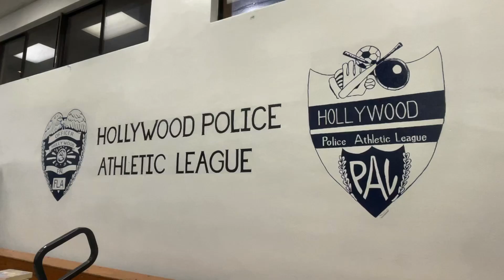Boxing practice at Hollywood police athletic league